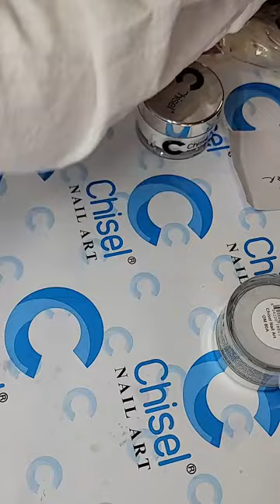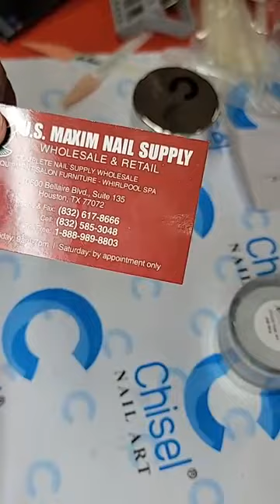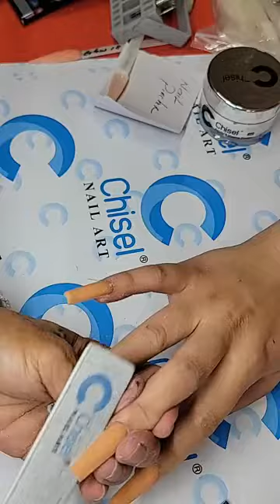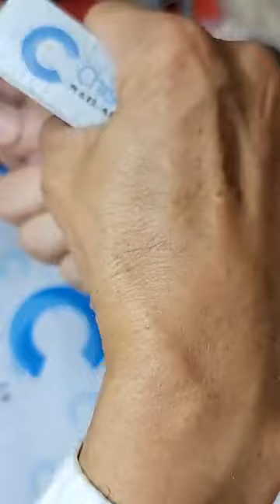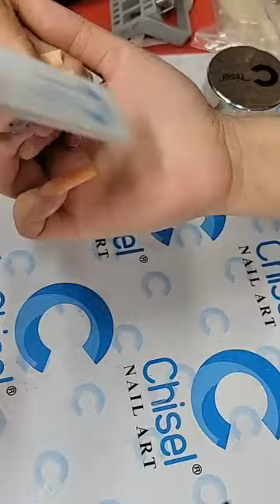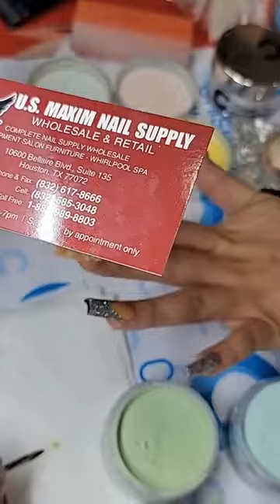Sculpture Nail with 3d design